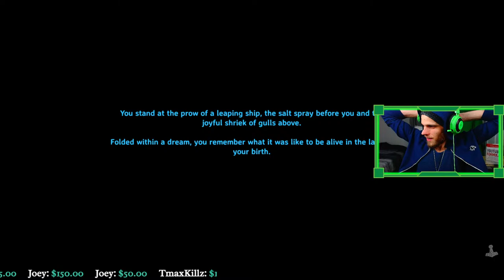VALHEIM Live Gameplay | Maypoles & Traders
Valheim is so fun to live stream! I cannot believe I found a maypole and a trader right next to each other on my main seed.